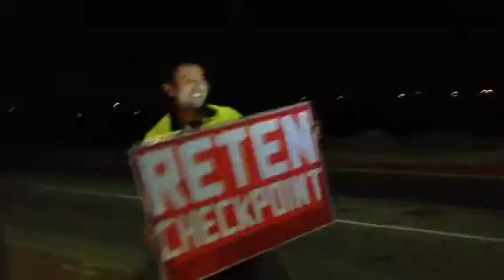Jajajaja go go!